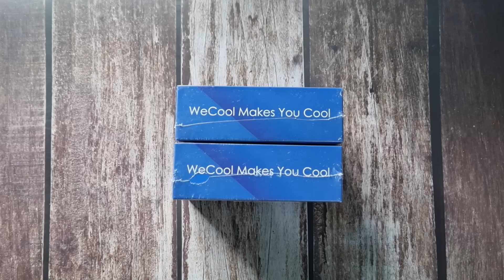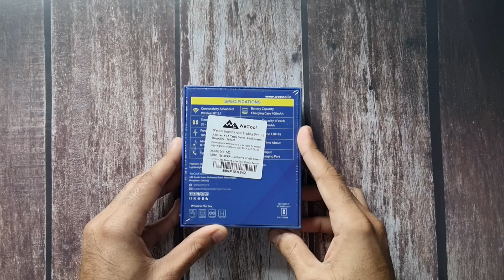Moonwalk M2 TWS: Unboxing & GiveAway !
WeCool has launched new TWS earbuds in India. Dubbed Moonwalk M2, the TWS earbuds come with ENC (Environmental Noise Canceling) and dedicated gaming mode.

Moonwalk M2 features a compact design along with a charging case with battery status LED indicator. It is equipped with custom 10mm dynamic drivers in each earbud for sound output.
In terms of connectivity, the earbuds are equipped with Bluetooth version 5.1 & claims to offer up to 8 hours of continuous music playback on a single charge and an additional 32 hours of battery life with the included charging case.
Other features include an IPX5 rating for added protection against sweat.

Moonwalk M2 is priced at Rs 1,599 and it is available only in the Black colour option on the Amazon India website.

About Us:
91mobiles.com is the largest gadget research site in India that provides tools, reviews & rich content to help people decide which gadget best suits their needs. The platform also helps users to find the best prices/offers for the gadgets.